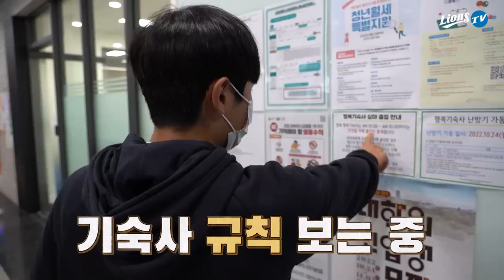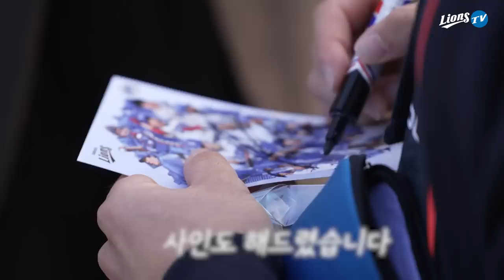[라이온즈tv] 새내기 야구선수의 대학생활 with.대구대학교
삼성라이온즈 공식 파트너인 대구대학교와 공동으로 제작된 영상입니다.
학교 생활 체험 콘셉트로 제작 되었으며 평소 선수들의 학교생활과는 무관합니다.